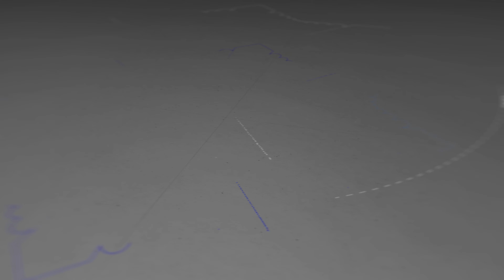Promocja Oficerska 21-06-2024 - Akademia Policji w Szczytnie